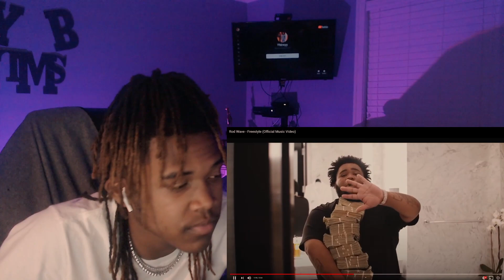Rod Wave - Freestyle (Official Music Video) - REACTION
Thank you so much for watch, hope you enjoyed.